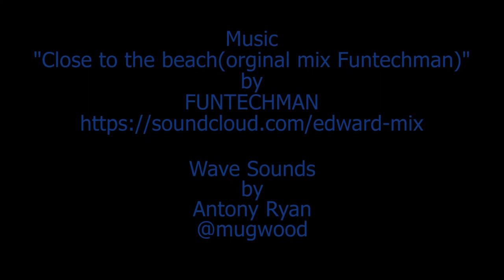Coco Cay Time Lapse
Here is a time lapse I shot on Coco Cay during the Boat Party cruise.  This is a little bit of flicker to it, as a result of the iris being adjusted, the reason is explained